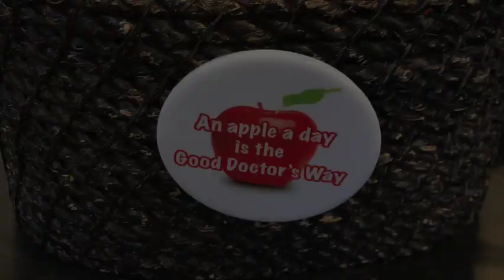How many Fruits and Vegetables should you Eat a Day?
How many Fruits and Vegetables should you Eat a Day? Dr. Joe explains the the daily nutritional requirements and importance of eating enough fruits and vegetable in your diet with a funny health twists at end.